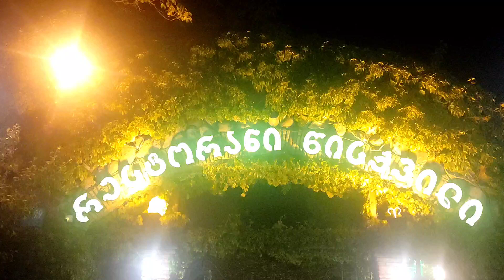Тбилиси.День рождения дочери!🎉🥳🤩😍